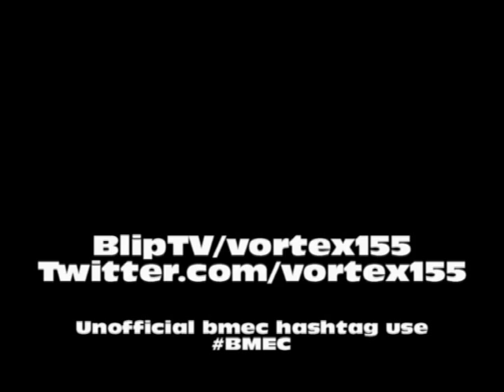BMEC Spa6H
Short review of Spa Francorchamps 6H race 2011 BMEC
Belgian Motorcycle Endurance Championship mixt with some ambient sound score.